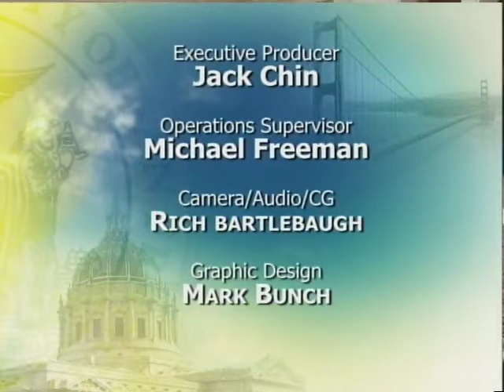Mayor Edwin M. Lee Celebrates the 40th Anniversary of Ping Pong Diplomacy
Mayor Edwin M. Lee celebrated the 40th anniversary of Ping Pong Diplomacy, which led to President Richard Nixon's historic trip to China in 1972 and the re-opening of the People's Republic of China to the U.S. The game of table tennis provided the diplomatic platform to open the doors and create strong ties between the two countries.